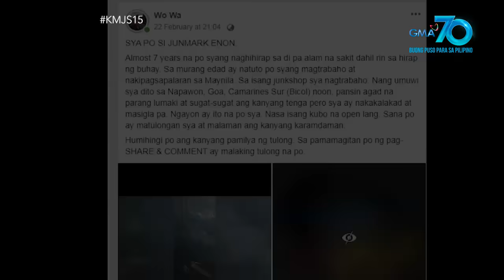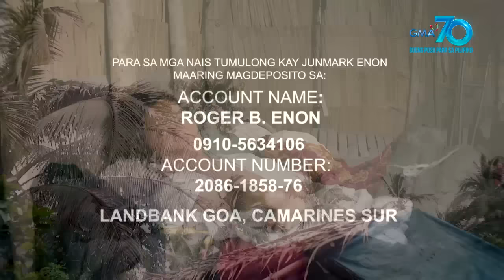Kapuso Mo, Jessica Soho: Binata mula Goa, Camarines Sur, limang taon nang nakaratay sa higaan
Aired (March 1, 2020): Sa isang kubo sa Barangay Napawon, matatagpuang nakahiga ang 18 taong gulang na si Junmark. Ang kanyang mga sugat kasi, halos nakadikit na sa kanyang hinihigaan. Makabangon pa kaya ang binata sa tila bilangguan niyang katre?

Para sa mga nais tumulong kay Junmark, maaaring magdeposito sa:
LAND BANK OF THE PHILIPPINES-GOA, CAMARINES SUR
ACCOUNT NAME: ROGER B. ENON